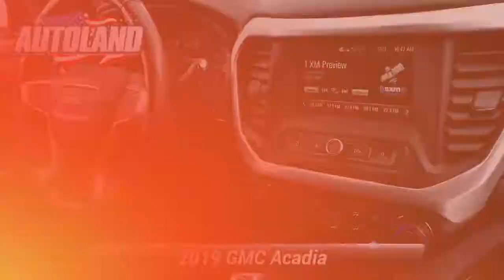Used 2019 GMC Acadia SLE, Springfield, NJ KZ100445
Autoland

Recent Arrival! Gooood Miles!, ONE OWNER, Easy Financing, A REAL WorkHorse, SERVICE RECORDS AVAILABLE, CLEAN CARFAX. NOACCIDENTS, AUTOLAND TRADE IN, FWD, Jet Black Cloth. CARFAX One-Owner.21/26 City/Highway MPGEXPERIENCE THE DIFFERENCE AT AUTOLAND!

[RLVID:10651:9421c46c3a63bc07:94d9773e24540775:1]